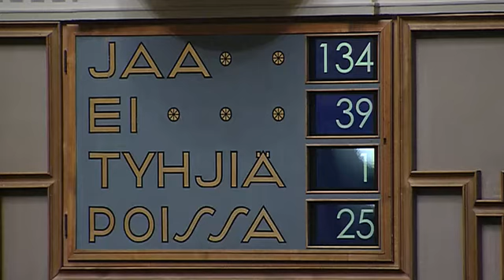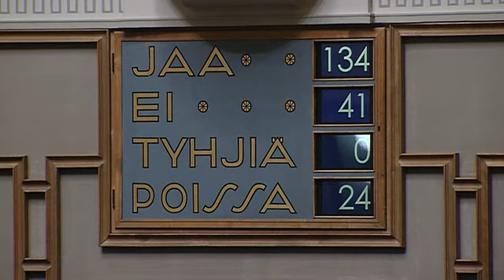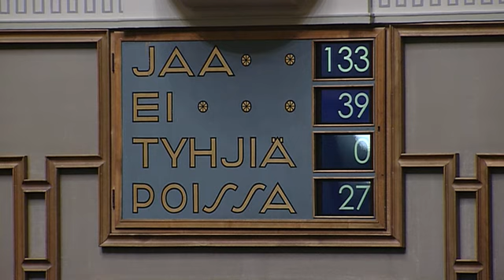Eduskunnan täysistunto 20.12-2013